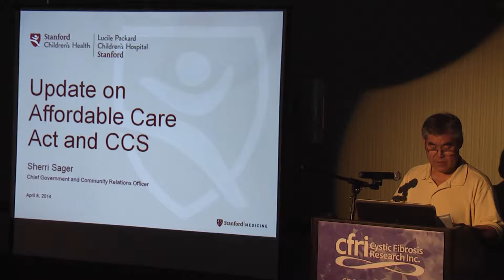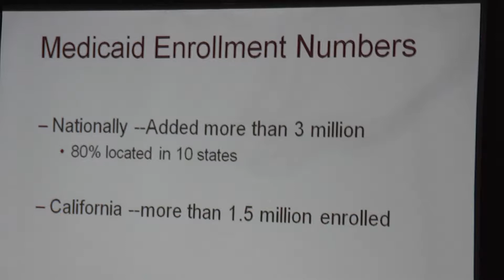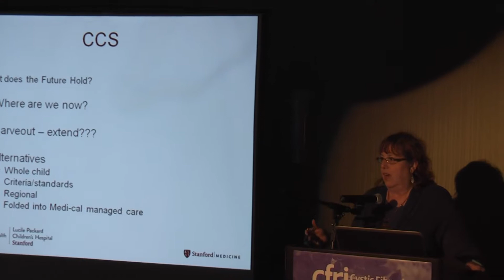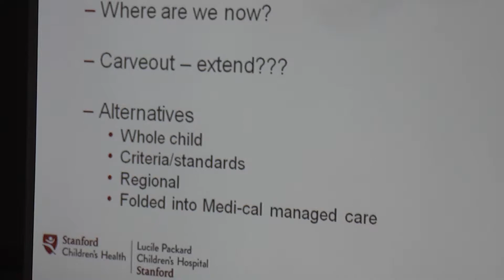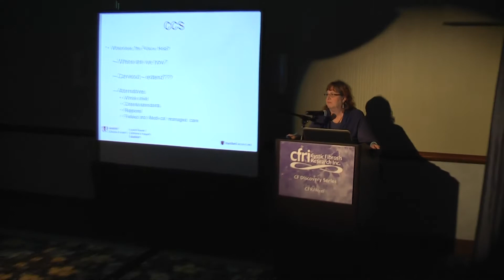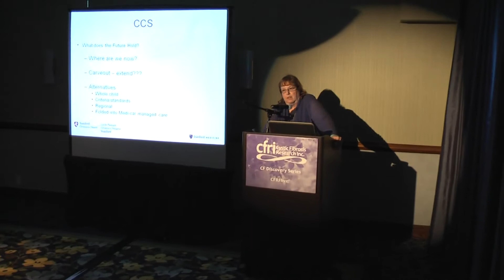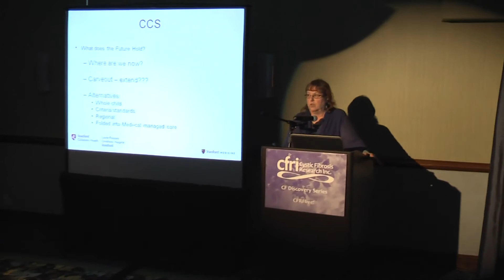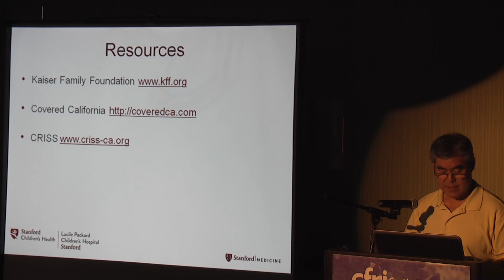Update on Affordable Care Act and CCS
Sherri Sager, Chief Government and Community Relations Officer at Lucile Children's Hospital at Stanford